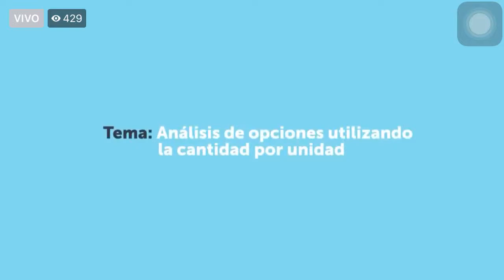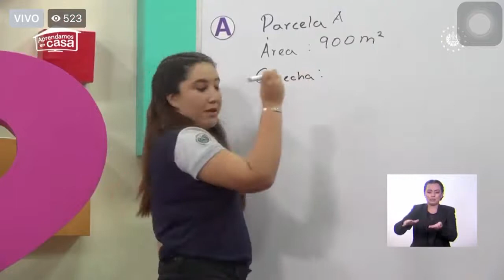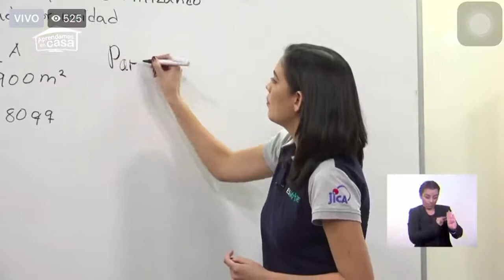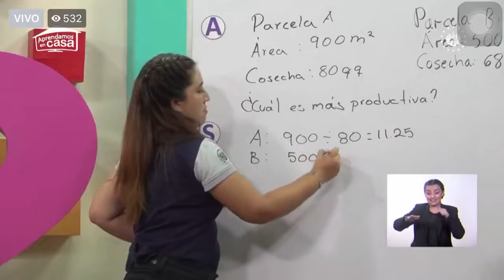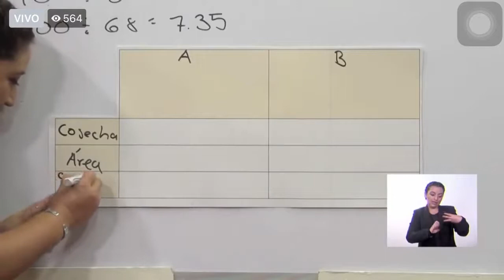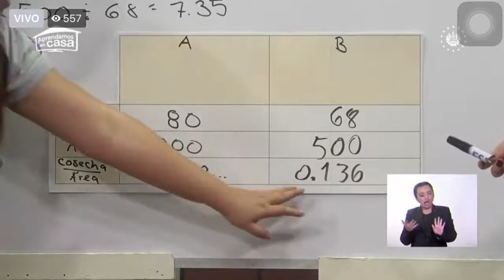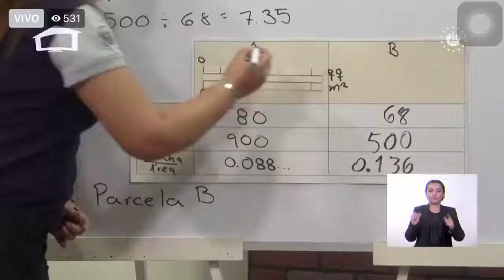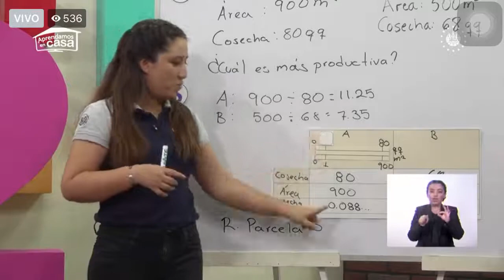Aprendamos en Casa Clase de Matemáticas Quinto Grado 6/07/2020